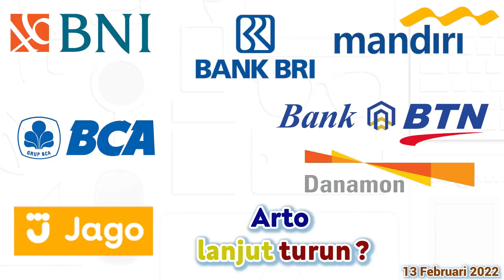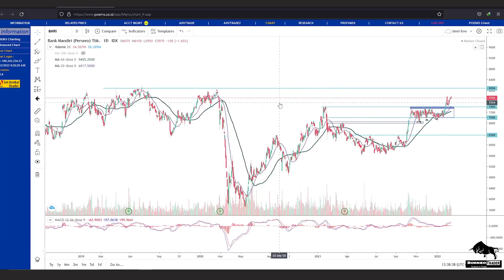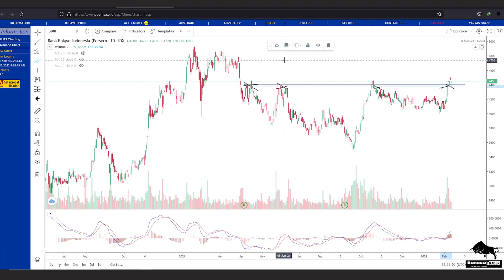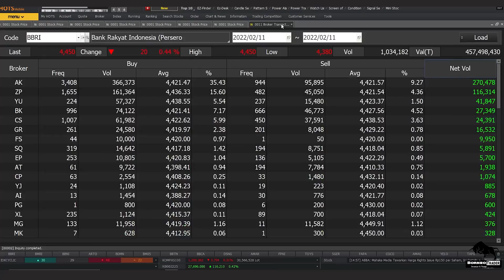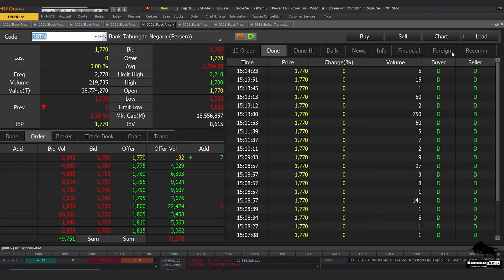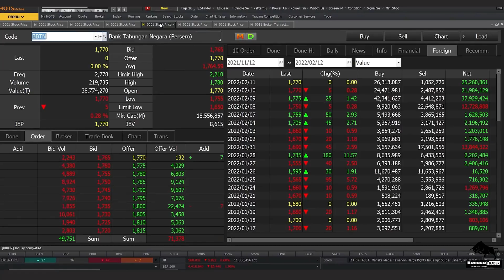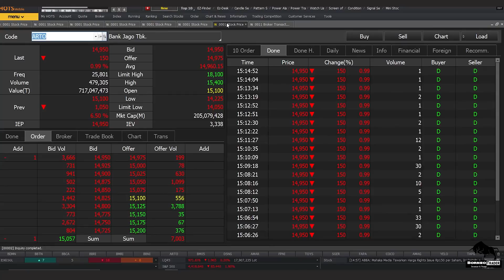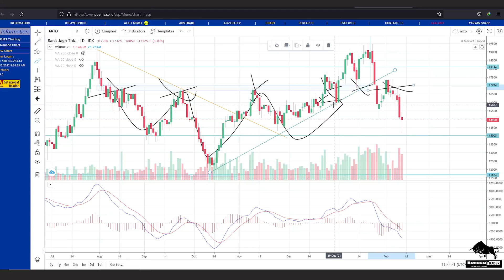Analisa Teknikal BBNI BMRI BBRI BBCA BBTN BDMN ARTO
bisa hubungin
2. DM Instagram @borneotraderr   (R-nya 2)

 0:00 - Intro
 0:23 - BBNI
 3:07 - BMRI
 4:30 - BBRI
 6:27 - BBCA
 7:46 - BBTN
 9:25 - BDMN
11:10 - ARTO